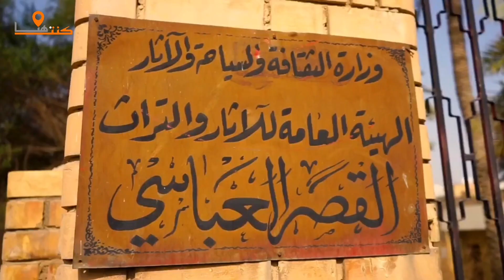جسر بغداد الأخضر مقترح قد يزين سماء العراق قريبا ً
كنت_هنا كنت_هنا كنت_هنا جسر بغداد الخضر مقترح قد يزين سماء العراق قريبا ً
الجسر الاخضر والحدائق المعلقة مقترح قد يزين سماء العراق قريباً
جسر بغداد الاخضر 🤩 من تصميم المعمارية العالمية بنت العراق ريا العاني 👏✌️
يتكون الجسر الأخضر من قسم خاص لمرور السيارات و اخر للمشاة يؤدي إلى حديقة كبرى معلقة تتوسط النهر.
يحتوي الجسر ايضاً على حدائق معلقة تعلو  نهر دجلة.
نتمنى مشاركة هذا المشروع مع الجميع ليصل الى اصحاب القرار لتنفيذ هذا المشروع ذو التصميم الحديث الذي يليق بالحبيبة بغداد.
The Green Bridge of Baghdad - RAYA ANI | RAW-NYC Architects